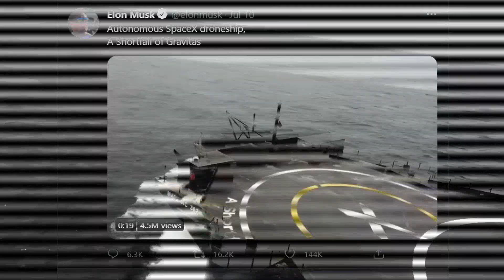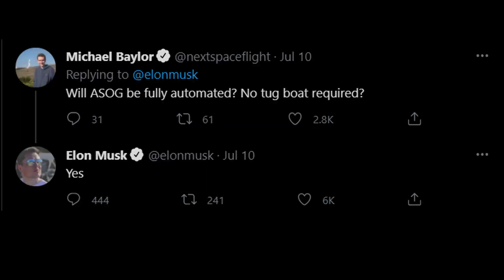THE FUTURE!! Space X's New INCREDIBLE Drone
The drone fleet used by SpaceX to catch falling rockets now has a third autonomous ship, whimsically
called &quot;A Shortfall of Gravitas.&quot;
Founder Elon Musk unveiled the newest floating rocket landing pad on Twitter Friday (July 9) along with
a dramatic video from a flying drone circling the ship.
&quot;Autonomous SpaceX droneship, A Shortfall of Gravitas,&quot; Musk wrote succinctly in the post. The drone
ship is fully automated with no tugboat required to take it out into the Atlantic Ocean nearby SpaceX&#39;s
typical launch site at the Kennedy Space Center in Florida, he added in another tweet.
The new ship will be put in place in Florida to support Atlantic launches of Falcon Heavy and the flagship
rocket of SpaceX, the Falcon 9, that regularly sends Starlink broadband satellites to orbit and NASA
astronauts and cargo to the International Space Station, among other customer requests.
SpaceX&#39;s next expected launches are a Starlink set sometime in July from Vandenberg Space Force Base
in California, and the CRS-23 ISS cargo mission from the Kennedy Space Center in Florida on Aug. 18.
&quot;A Shortfall of Gravitas&quot; (ASOG) will replace the role of the long-running &quot;Of Course I Still Love You&quot;
drone ship, which has supported Atlantic launches since 2015. This month, it was switched to the Pacific
Coast in a month-long journey beginning June 10. SpaceX is ramping up launches of its Starlink satellites
in California, requiring more drone ship support to catch the reusable stages of its rockets.
Meanwhile, ASOG will work in the Atlantic alongside SpaceX&#39;s other droneship, &quot;Just Read the
Instructions&quot; (JRTI), which moved to Port Canaveral from the Port of Los Angeles in 2019. It appears the
droneships may work together to catch reusable side boosters from forthcoming launches, if a Twitter
conversation in 2018 still holds water, so to speak. Back then, Musk said a third droneship was under
construction.
Like the other two droneships, ASOG is named in honor of work from the late science fiction author Iain
M. Banks. The newest ship&#39;s namesake is the fictional spaceship &quot;Experiencing A Significant Gravitas
Shortfall,&quot; while the other two ships are also named for vessels mentioned in Banks&#39; &quot;Culture&quot; novels.
ASOG&#39;s arrival also comes as SpaceX is ramping up work on its Starship prototype series that is meant to
test out a spaceship that could one day be used as the backbone of a Mars settlement scheme by the
California company. SpaceX hopes to do an orbital test of Starship soon, and was targeting July, but it is
waiting on certification from the Federal Aviation Administration in a process that typically takes months
at the least. Starship launches from nearby the village of Boca Chica, Texas.

Chill pepper in space
A batch of chili peppers seeds has been planted on the International Space Station as part of a new
experiment that aims to expand the range of space-grown foods ahead of a possible future mission to
Mars.
The 48 Hatch chili pepper seeds arrived at the orbital outpost  June 5 with  the SpaceX Dragon CRS-
22 commercial resupply mission. Now, the red and green chili peppers are starting to grow as part of
NASA&#39;s Plant Habitat-04 experiment, the agency said in a Tuesday (July 13) statement.
Astronauts get most of their fresh food supplies from cargo ships, but earlier versions of the Habitat
experiment already produced some tasty treats. During the previous three harvests, crews have enjoyed
space-grown red lettuce, Mizuna mustard and two other lettuce types, and radishes. Astronauts have
also grown flowering plants, such as zinnias, to spruce up their living quarters.
Current Expedition 65 astronaut Shane Kimbrough, who got to sample space-grown, initiated this
version of the Habitat experiment. Unfortunately, Kimbrough will likely be back on Earth by the time the
chili peppers are ready in four months, as he and other SpaceX Crew-2 astronauts are expected to splash
down in October.